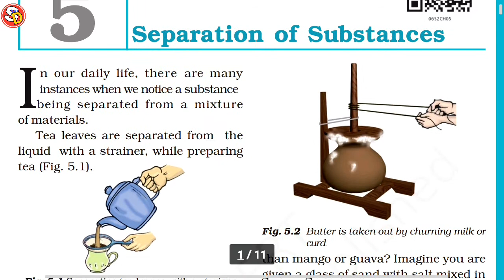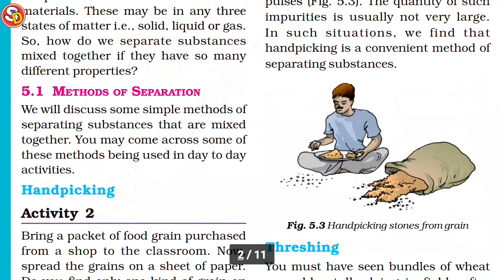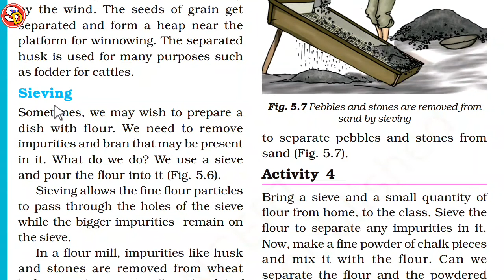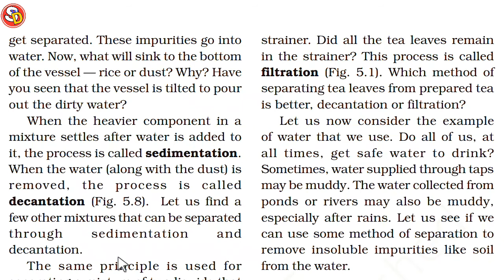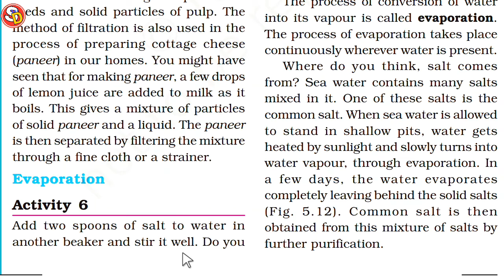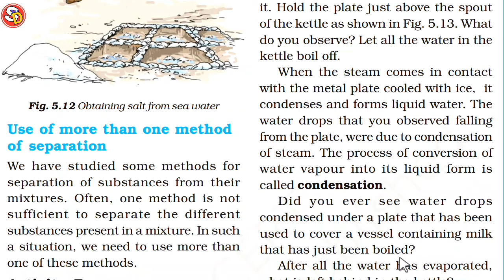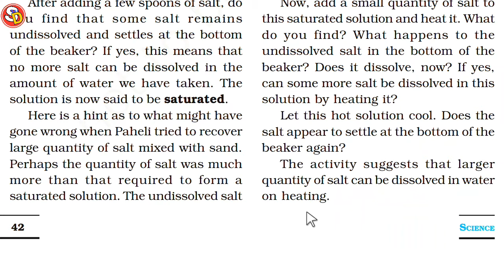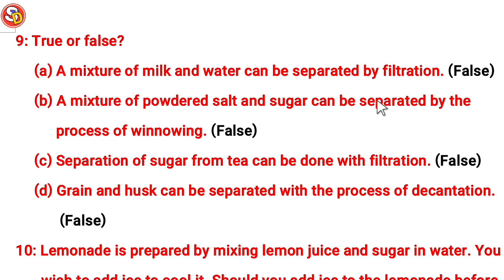Separation of Substances Class 6 Science Ch 5 Explanation & Solution Sarswati Shishu Vidya Mandir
नमस्कार
बच्चों इस विडियो में Class 6 Science Ch 5 की स्टडी करवाया गया है और उसके प्रश्न उत्तर भी करवाया गया है। आप सभी इस विडियो को ध्यान पूर्वक देखकर समझें और उसके प्रश्न उत्तर भी याद करें। धन्यवाद।